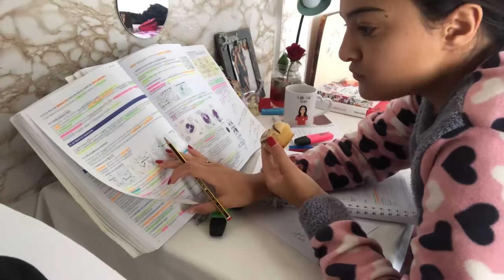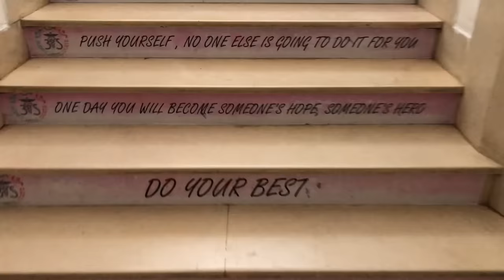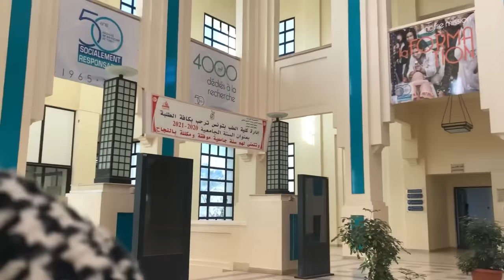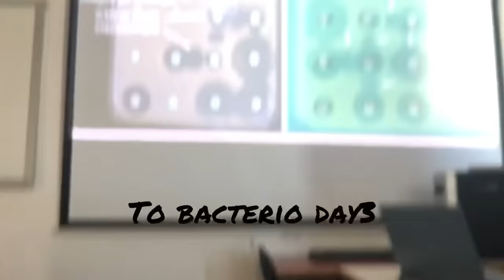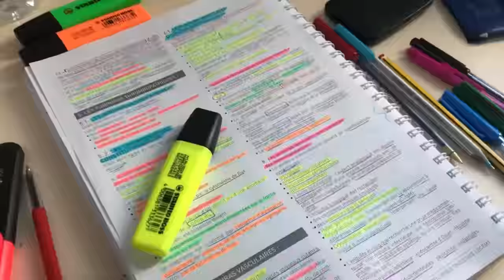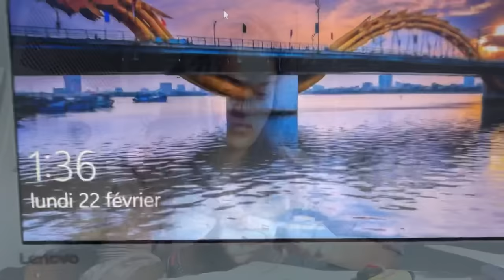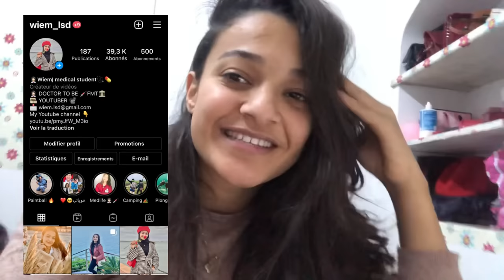أسبوع كامل مع طالبة طب😍👩🏻‍⚕️أجواء الكلية|تدريب في المستشفى| حياتنا بالتفاصيل 😂